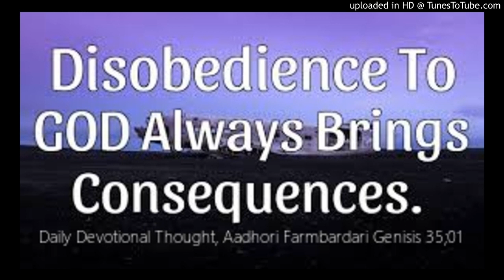Daily Devotional Thought, Aadhori Farmbardari Genisis 35;01